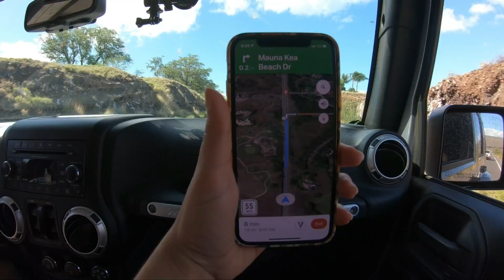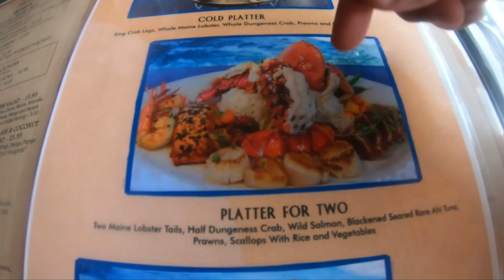MERGULHAMOS DE NOITE COM AS ARRAIAS GIGANTES NO HAVAÍ!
Oi gente!! Faz mais ou menos uma semana que chegamos do Havai e FINALMENTE estamos compartilhando com voces o PRIMEIRO vlog da viagem!
Espero que voces gostem bastante!
Nao se esquecam de se inscrever, deixar o seu joinha e comentario. Isso ajuda demais no crescimento do canal!